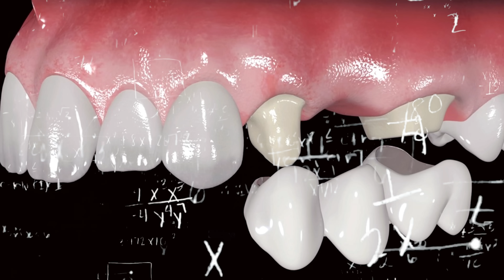NO TE HAGAS PUENTES DENTALES FIJOS, sin evaluar primero opciones más conservadoras.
Si perdiste un diente y quieres reemplazarlo, NO TE HAGAS PUENTES FIJOS si tienes los dientes vecinos sanos. Hay otras opciones mucho más conservadoras en donde no perderás el esmalte natural de tus dientes.

Los puentes dentales requieren de un desgaste muy agresivo de tus dientes y a menos de que sea la única opción, siempre tienes que intentar una opción menos agresiva. En este video te explico el por qué.